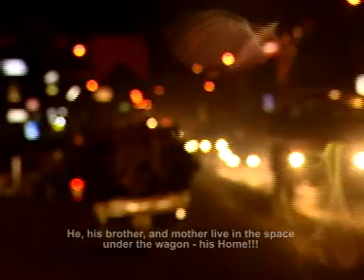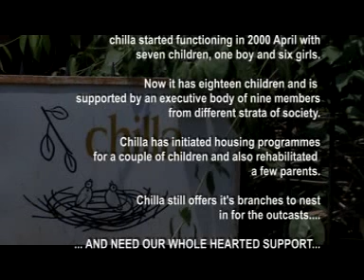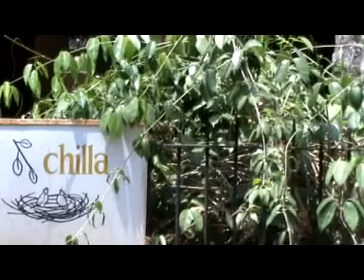CHILLA Documentry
Chilla, the roosting place for sex worker's children, is at the crossroads.
The Government's decision asking all the organizations, which act as a shelter for children, to have land and house of their own, brought it to this crossroad. Either it has to wind up its activity by the end of this year or to have a home of its own for the survival.
Even though the above order came into existence a year back the authorities gave Chilla, a special exemption, for one more year, because of its creditable performance.
 With much effort Chilla has found a land of 25 cents with a tiled house, not too far away from the town, with a price tag of 60,000 per cent.
The money raised from the Cycling With A Mission  ( cycling expedition from Kasargod to Thiruvananthapuram, Kerala ), rupees 1.50 lakhs and rupees 75,000 from well-wishers has been paid as the advance money.
Chilla is in a deficit of 2 lakhs rupees to complete the registration and own the land before June 15th.

Let us raise the amount by
o Interst free loans for one year